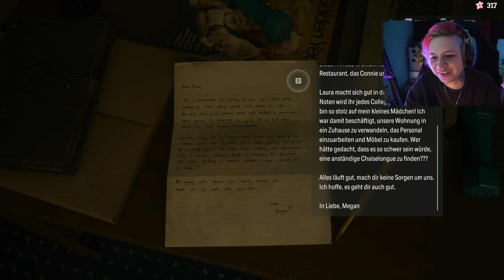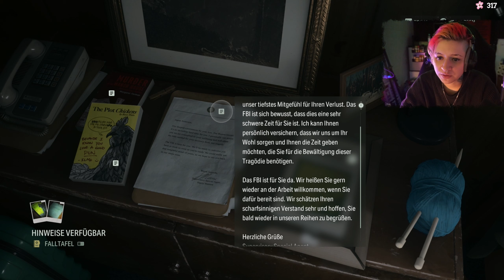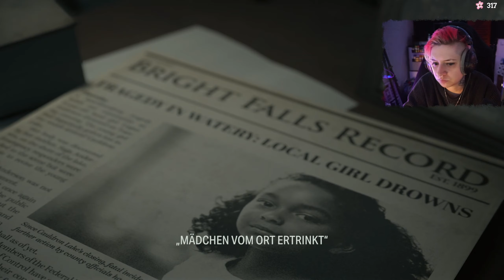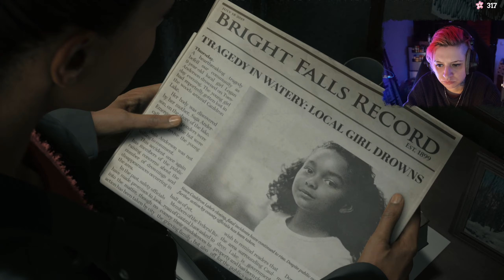Seltsame Gestalten • Alan Wake 2 🔦 #15